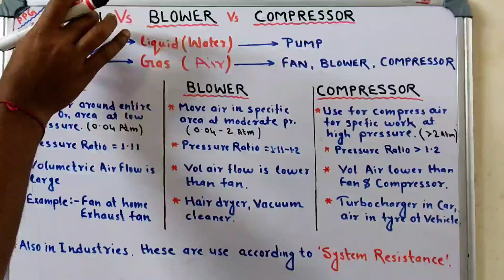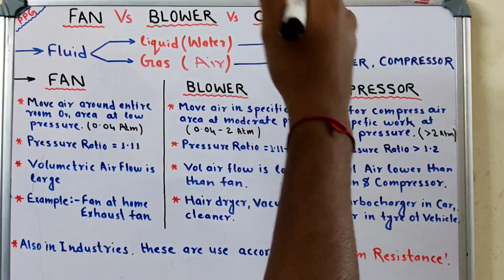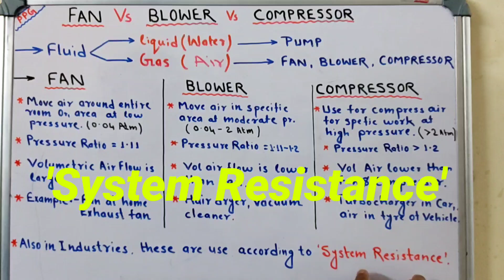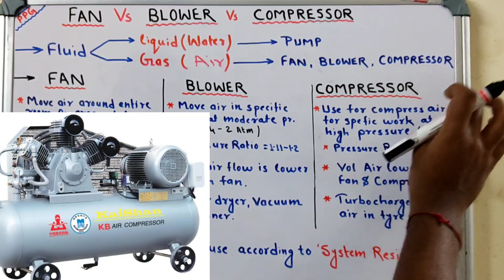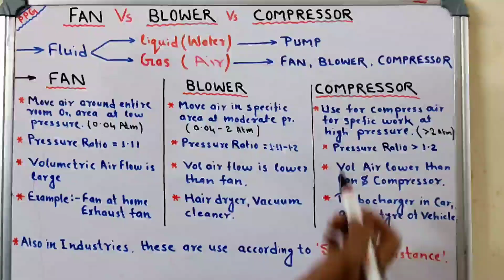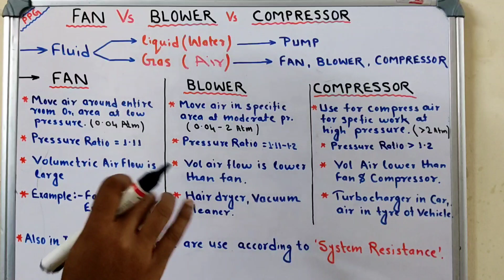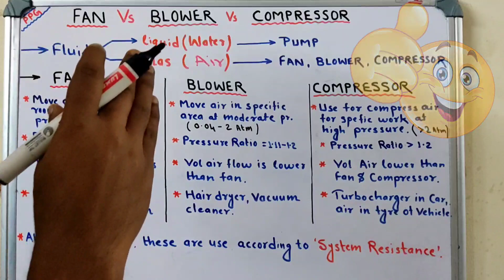Difference between Fan Blower and Compressor / Use of Fan Blower & Compressor / [Hindi]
About Video
This video is informative of engineering student, power plant engineer & workers, general knowledge purpose and also for technical, BOE exam & Interview.

Email- powerplantguide@gamil.